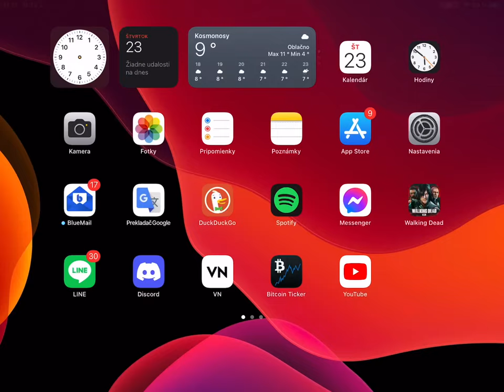Rd 72 Straw Men - Carl, Ezekiel, Brosita